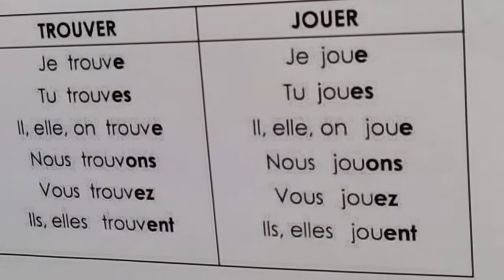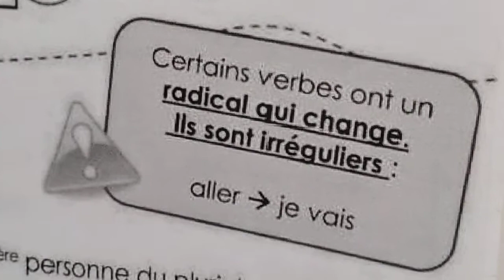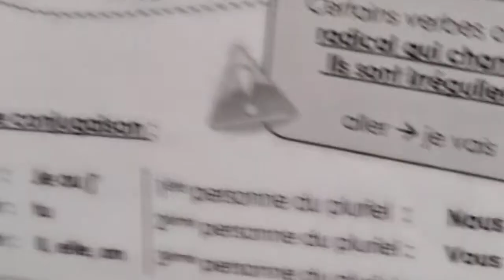Conjugaison : Le présent des verbes du 1er groupe